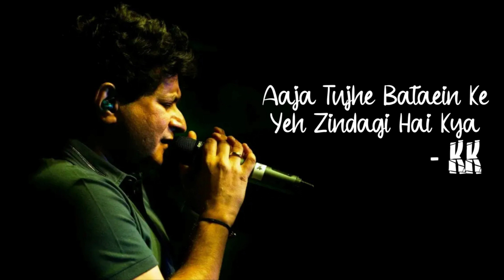Aaja Tujhe Bataein Ke Yeh Zindagi Hai Kya - KK Unreleased Song | KK Songs - 2 | Hidden Gem by KK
KK Songs - 02

Song - Aaja Tujhe Bataein Ke Yeh Zindagi Hai Kya
Singer - KK

PLEASE READ

( I Am A Huge Fan of KK Sir.)

I Am Just Trying To Give A Small Tribute To KK Sir. And Not For Any Commercial or Bussiness Purposes.